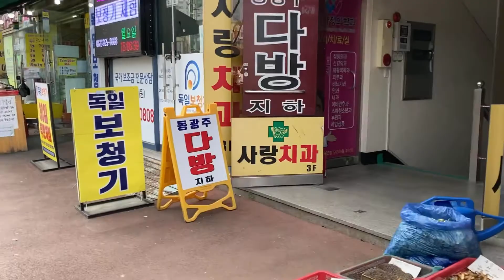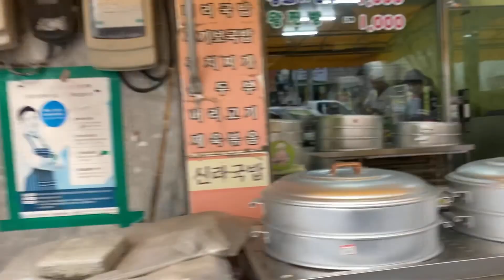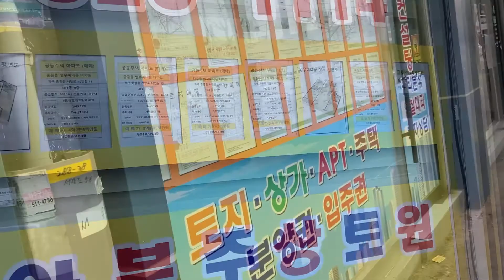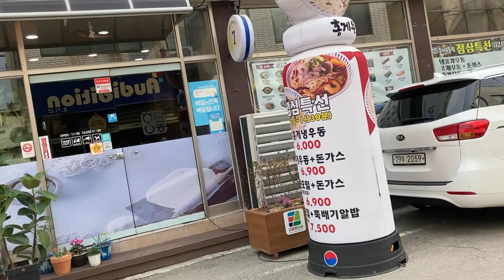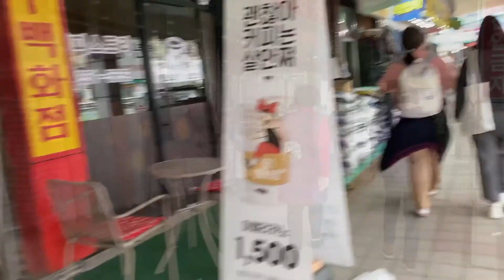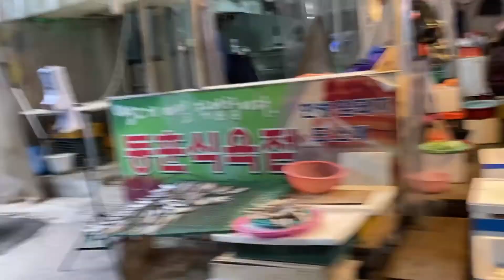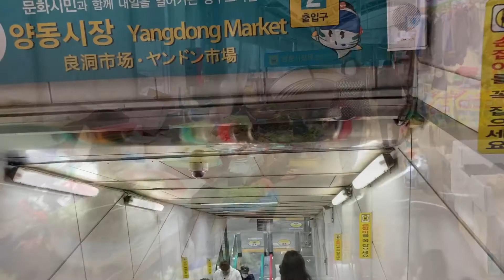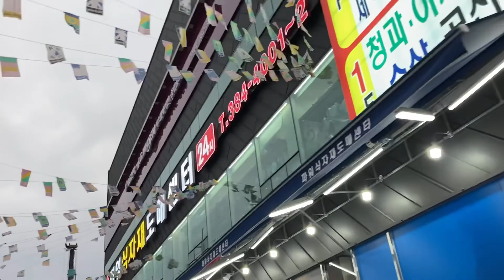광주 여행 걸어서 광주 둘러보기 뚜벅이 인생 도보 여행 Street views of Korean cities